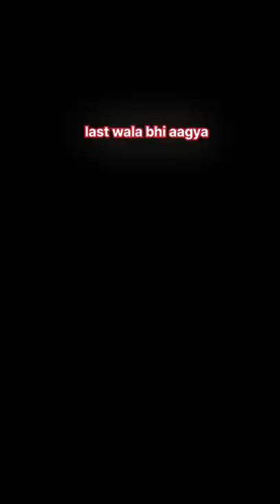Can i kill whole squed solo handedly || Free fire op gameplay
Also make a like and commet on this video

In our next videos we give google play store reedam code in middle of the video

Follow on

video is for entertainment purpose only. copyright Disclaimer Under section 107 of tha copyright Act 1976, allowance is made for "fair use"for purposes such as criticism, comment,news reporting, teaching, scholarship, and research.